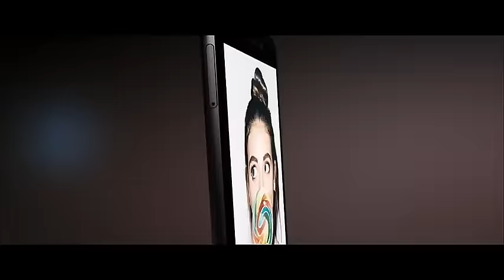Huawei P8 Lite (2017) Official Ad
Features

5.2 Inches
1080*1920p
147 Grams
Android Nougat
3 GB RAM
16 GB Internal
Sd Card Upto 256 GB
12 MP Camera
8 MP Front Camera
3000 mAh Battery

Huawei p8 Lite review
Huawei p8 Lite camera review
Huawei p8 Hands on
Huawei P8 First look
Huawei p8 Impressions